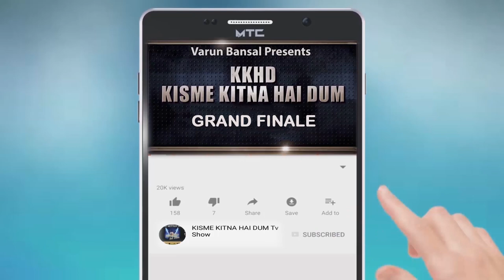KAMALJIT SINGH | KKHD | Kisme KItna Hai Dum Tv Show | Grand Finale (18-09-2021) | Latest Videos